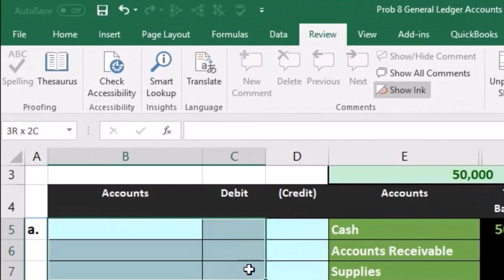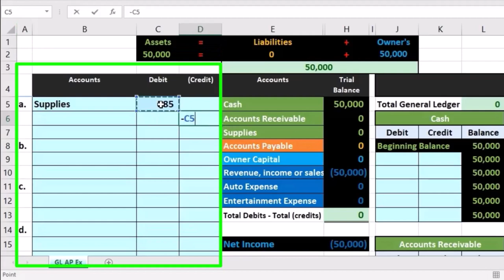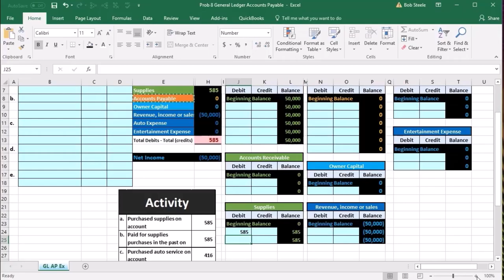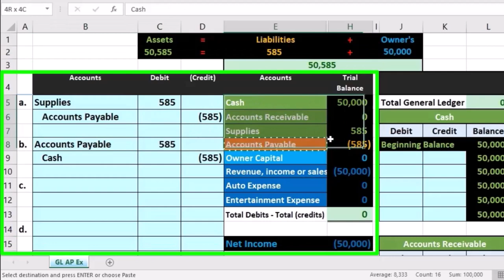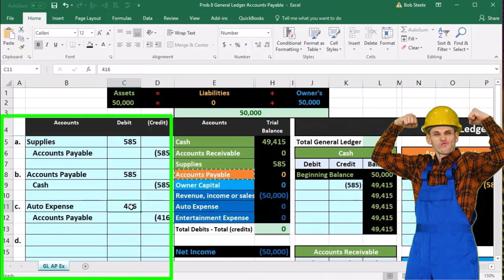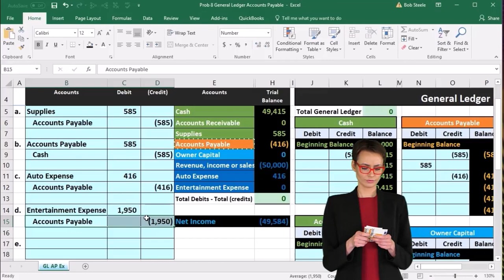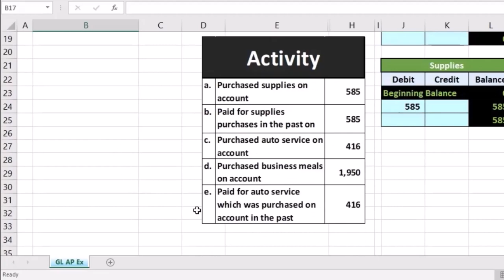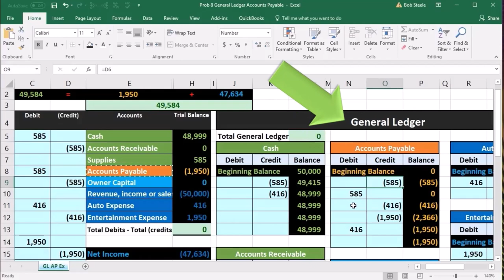Problema 8 Cuentas por pagar del libro mayor 70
Problema 8 Cuentas por pagar del libro mayor
Contabilidad financiera